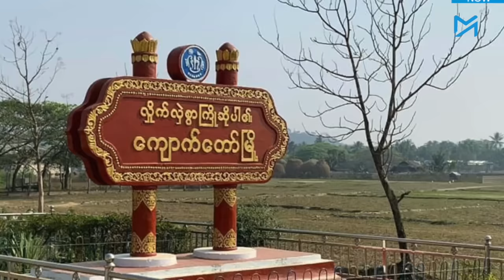ရှမ်းမြောက်တွင် စစ်ကောင်စီတပ် အထိနာနေချိန် ရခိုင်မှာလည်း တိုက်ပွဲစပြီ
တိုက်ပွဲများ တစ်နှစ်ကြာ ရပ်တန့်နေသည့် ရခိုင်ပြည်နယ်တွင် နယ်ခြားစောင့်ရဲစခန်းများ တိုက်ခိုက်ခံရသည့် ယနေ့(နိုဝင်ဘာ ၁၃) နံနက်ပိုင်းကစတင်ကာ တကျော့ပြန်တိုက်ပွဲများ စတင်ဖြစ်ပွားနေသည်။

ရသေ့တောင်မြို့နယ်ရှိ ဒုံးပိုက်နှင့် ချိန်ခါနီ နယ်ခြားစောင့်ရဲစခန်း နှစ်ခုကို ရက္ခိုင့်တပ်(AA)က ယနေ့နံနက် ၅နာရီတွင် တပြိုင်နက် စီးနင်းတိုက်ခိုက်ခဲ့သည်၊ မင်းပြားမြို့နယ်တွင် စစ်ကား နှစ်စီး မှိုင်းဆွဲတိုက်ခိုက်ခံရသလို ကျောက်တော်မြို့နယ်တွင်လည်း ရဲစခန်းတစ်ခုလုံး  AA ထံ လက်နက်ချခဲ့သည်ဟု သိရသည်။

ထို့ပြင် အာဏာသိမ်းစစ်တပ် လက်အောက်ခံ အရာရှိတစ်ချို့လည်း ဖမ်းမိထားသည်ဟု AA ပြောခွင့်ရ ဦးခိုင်သုခက Myanmar Now ကို ပြောသည်။